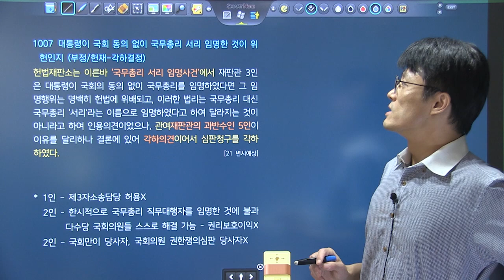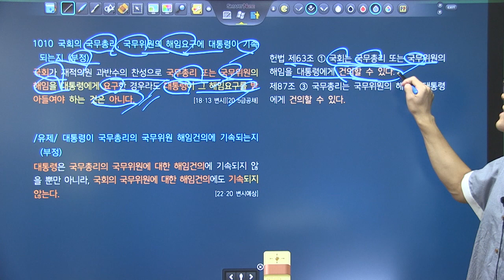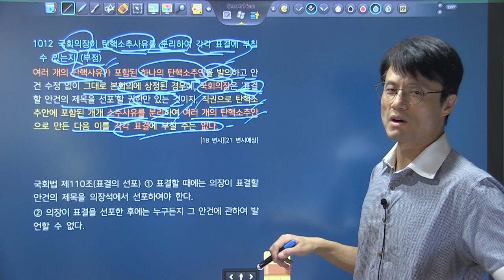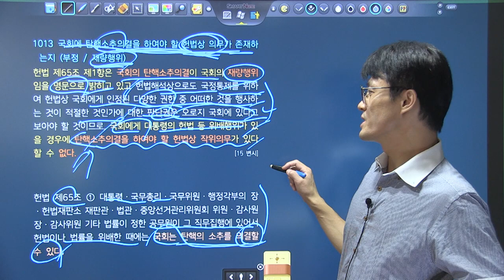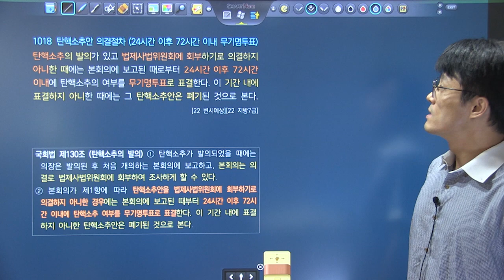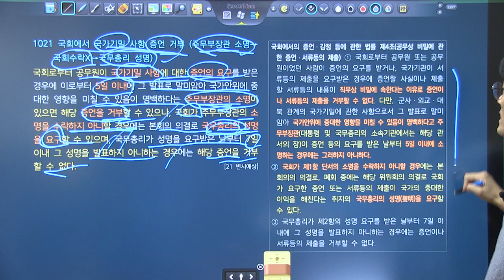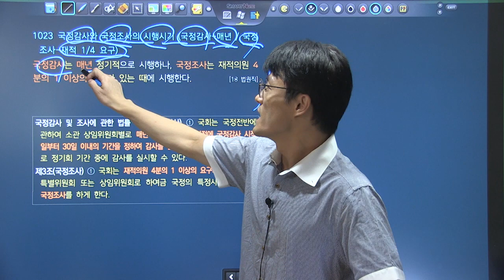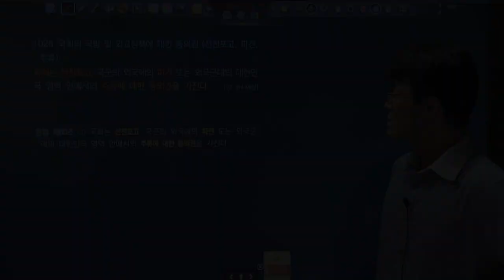변시대비 TRS헌법 핵심지문 해설강의 5회2강 1006~1026_국회 국정통제권한